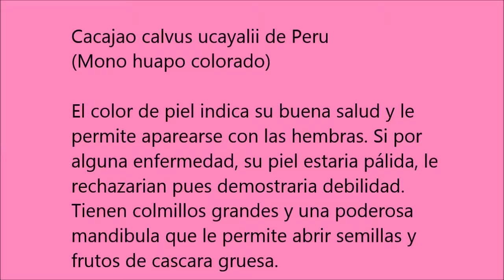Mono huapo Colorado✨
Cacajao calvus ucayalii de Peru

El color de piel indica su buena salud y le
permite aparearse con las hembras. Si por
alguna enfermedad, su piel estaria pálida, le
rechazarian pues demostraria debilidad.
Tienen colmillos grandes y una poderosa
mandibula que le permite abrir semillas y
frutos de cascara gruesa.✨